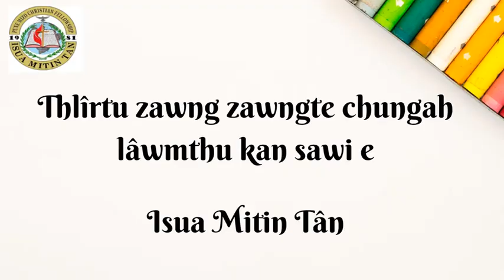PMCF NPSS Family Dance Challenge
PMCF Naupang Sunday School ten lâm hlimawm tak an rawn chhawpchhuah hian i mit lo ti tlaiin, i thaw lo tiveng ve rawh le